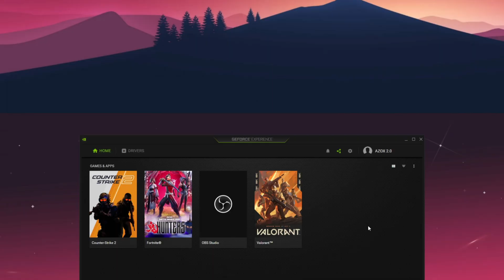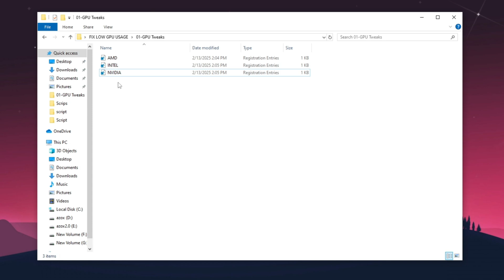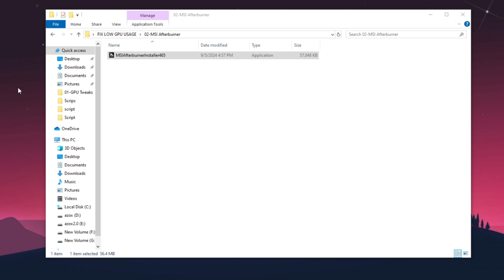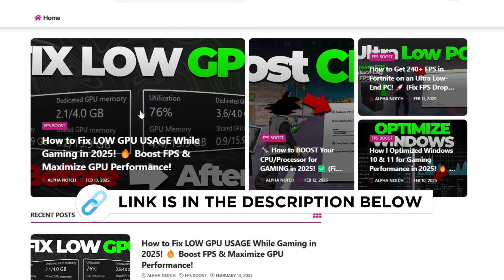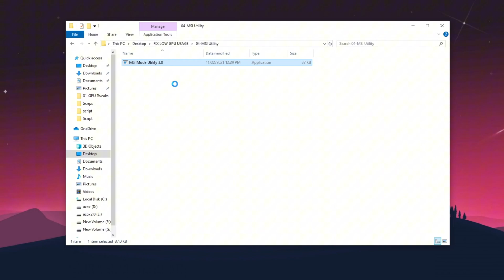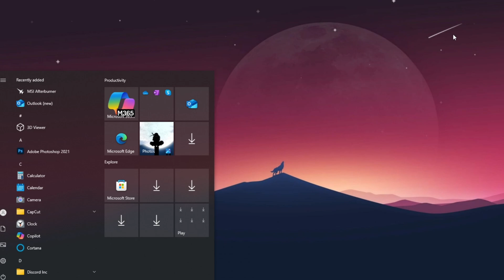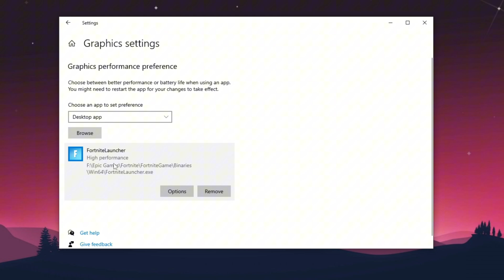How to Fix LOW GPU USAGE While Gaming in 2025! 🔥 Boost FPS & Maximize GPU Performance!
In this video, you'll learn how to fix low GPU usage and optimize your gaming performance. Whether you’re using AMD or NVIDIA, this step-by-step guide will show you how to get maximum performance of GPU and ensure your system is running at its full potential for smooth gameplay.

Say goodbye to poor performance and hello to the ultimate gaming setup! 🔔

SEO Topics:
💻 Best Windows 10 & 11 Gaming Optimization Guide
🚀 Boost FPS on Low-End PCs without Hardware Upgrades
🛠️ Fast Tweaks for Gaming Performance in 2025
🎯 Optimize Windows for Fortnite, Valorant, and More
🔥 Fix Lag & Stuttering on Windows 11